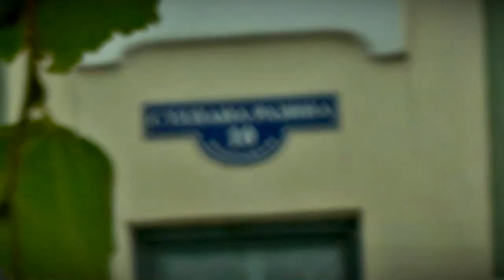В Твери продолжается ремонт дорог